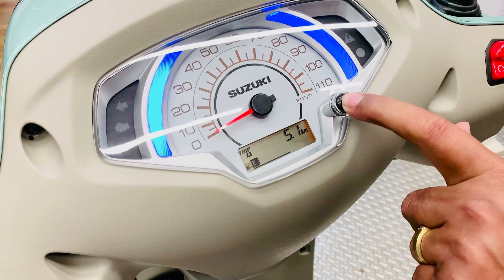New🔥Icegreen Colour‼️Vintage Look Aur Modern Feature Jo Bhi Dekhe Diwana Ho Jaye💃See Details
Is Access 125 better than Activa?
What is the price of Access 125 new model in India?
Which Scooty is best in 2022?
Is Access 125 a bs6?

Viva Suzuki
building, 215, Bata, 74 (Part, Dr Ernest Borges Rd, Parel, Mumbai, Maharashtra 400012